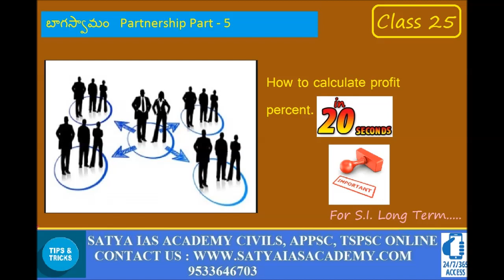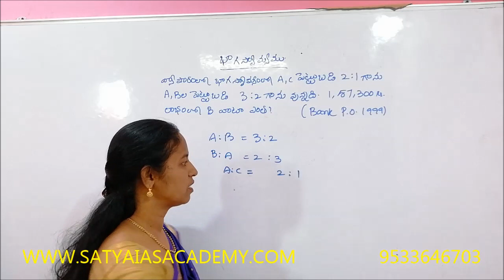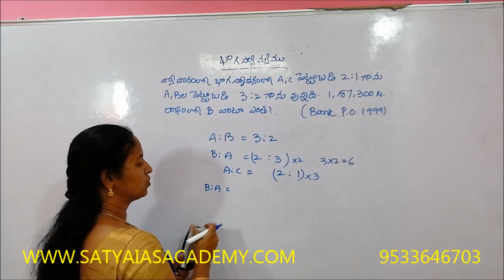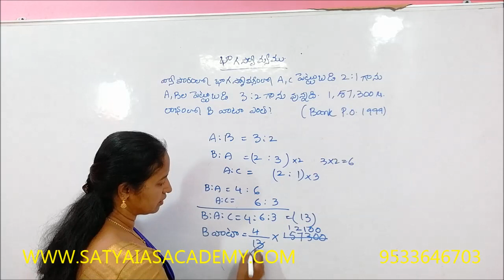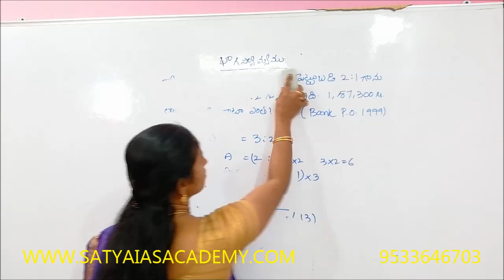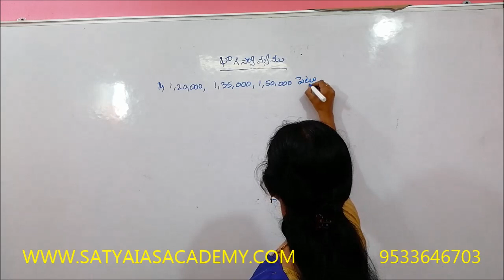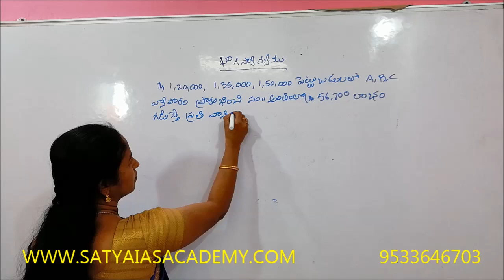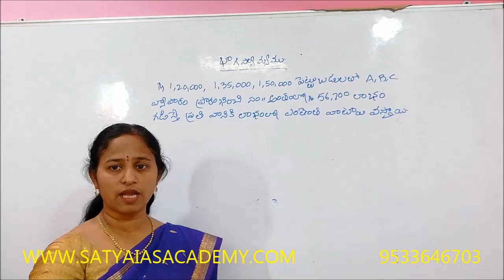ARITHMETIC CLASS-25 Partnership Part-5, FOR SI LONG TERM